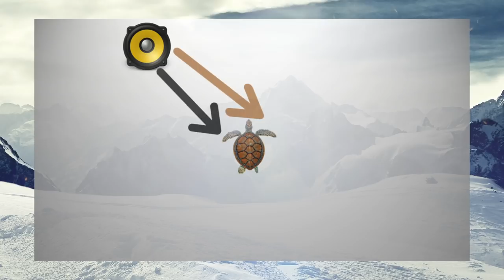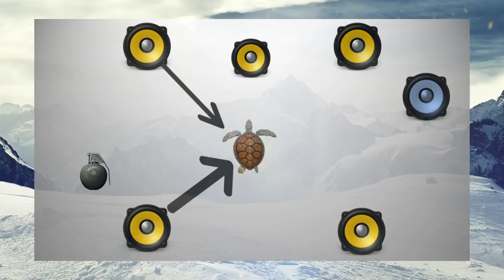Surround | Ortung in Spielen - Was muss ich einstellen? | Simon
In diesem Video erfahrt Ihr alles was Ihr wissen müsst um Gegner besser zu orten und natürlich die Technik hinter 5.1 oder 7.1 Headsets. Dazu erklären wir Euch die Technik von Surround-virtualisierungen und vergleichen 4 verschiedene Surround-modi.
Viel Spaß :)

Falls Ihr Fragen, Wünsche oder Anregungen habt, könnt Ihr gerne Kommentare verfassen :)
Wir freuen uns über Feedback; egal ob Likes, Kommentare oder Favos!

► Unterstüzungslink Amazon

► Unser Twitter Channel

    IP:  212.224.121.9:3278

► Unser Spreadshirt Shop